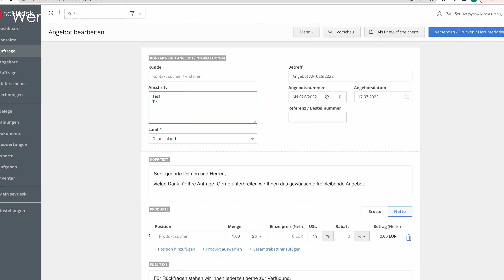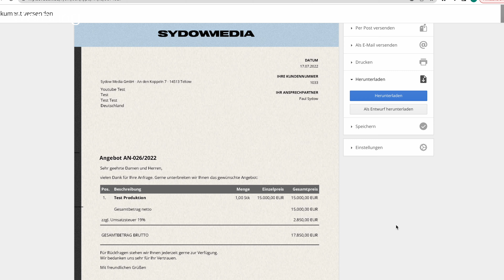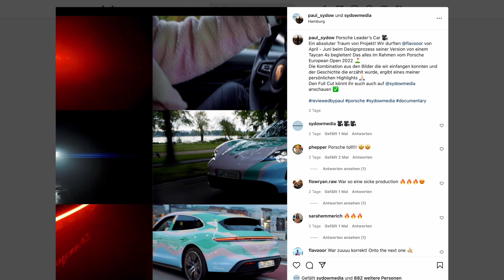Mehr Umsatz als Foto/Videograf! (Von 3-5k auf 25k im Monat)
Meine absolute Empfehlung für die Buchhaltung!

*Sony a7rii
*Sony a7iii
*Samyang 14mm
*Sony G Master 24-70mm
*Sony 85mm
*Sigma Art 24mm
*Sony 28mm F2

*Tiffen Filter

Falls ihr Feedback habt, haut das gerne in die Kommentare!

Das war es dann von diesem Video, wir sehen uns bei dem nächsten wieder und bis dahin, Peace out!